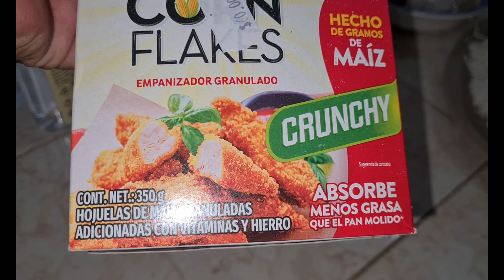CAMARONES AL COCO Y EMPANIZADOS!! DESAYUNO Y ALMUERZO DE MARISCOS EN CHAMPOTON CAMPECHE!!